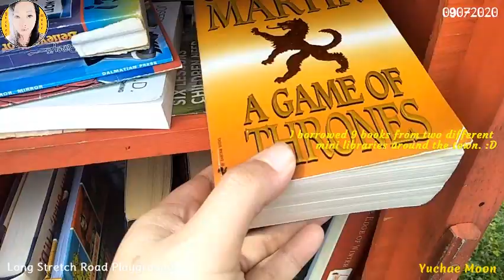Explore Pennsylvania | Long Stretch Road Playground | USA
We went to the playground with my sister-in-law, Amanda, her son, Tristan and their cousin, Ashley. We had a great time there. My son, Sven, loves the swing! It's his first time to go to the playground.

-Yuchae Moon